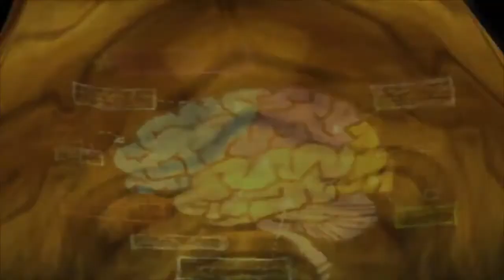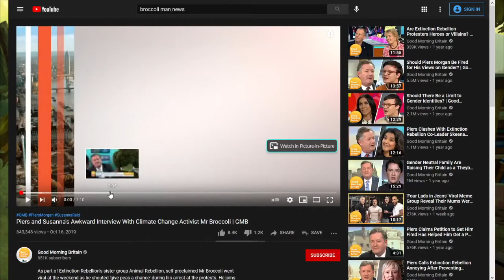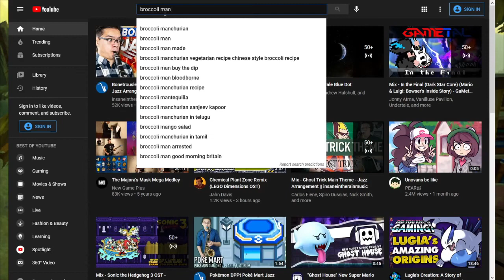Crashing into camp || Psychonauts (Part 1)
We start our wacky adventure by entering Coach Oleander's mind for some training! Afterwards, we explore the campgrounds and get acquainted with our fellow camp-goers.